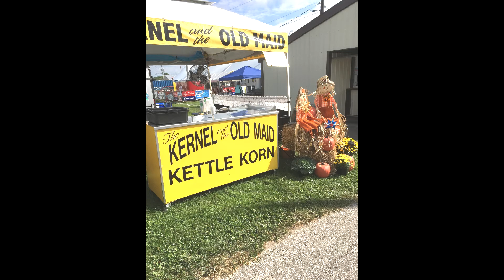Learn a trade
Now is the best time ever to get into appliance repair.

Thanks for supporting Appliance Boot Camp.
and sign up for one of our courses.